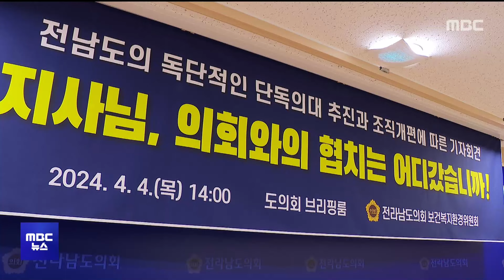[목포MBC 5시 뉴스]20240415